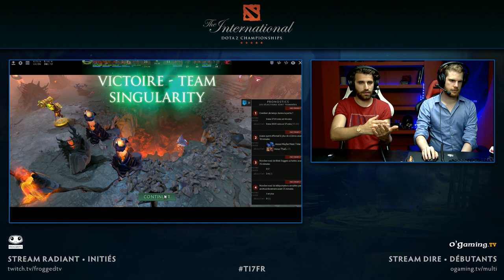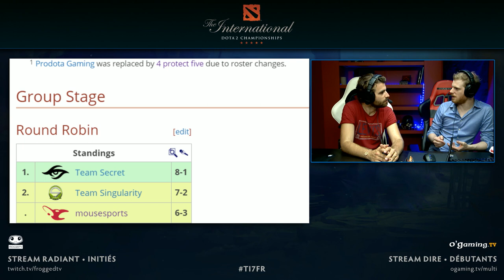Team Singularity vs Mousesports - TI7 MAIN QUALIFIER - Group Stage - DOTA 2 FR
En partenariat avec les irréductibles batraciens de Frogged TV, représentants de la french touch DotA, nous vous proposons de suivre la reine des compétitions eSport au cashprize tout bonnement scandaleux, The International.

Et ça commence avec un stream didactitique pendant les main qualifiers Europe !

LES 2 STREAMS